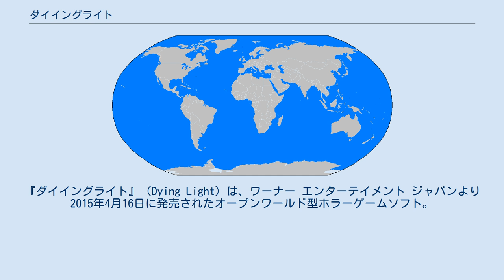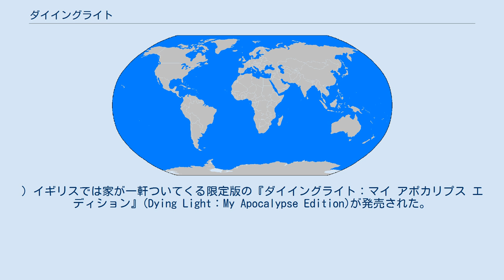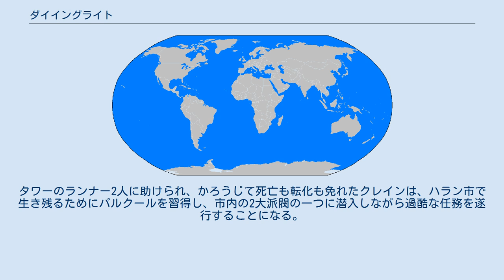ダイイングライト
『ダイイングライト』（Dying Light）は、ワーナー エンターテイメント ジャパンより2015年4月16日に発売されたオープンワールド型ホラーゲームソフト。
対応プラットフォームはPlayStation 4、Xbox One、PC。
略称は『DL』。
 謎の伝染病によりゾンビが徘徊するようになった街を舞台に、サバイバルを図る一人称視点のアクションアドベンチャーゲーム。
 このゲームの特徴はゾンビホラージャンルにパルクールアクションのシステムを取り入れたホラーとアクションの融合を交えており、ノンストップで遮蔽物を飛び越えたり大半の壁や建物をよじ登ることができるなど高い自由度を誇る。
 本作のゾンビをはじめとした敵は（特にまともな武器が入手しづらい序盤では）耐久力が高めであるほか、攻撃にスタミナも消費したり時に敵が大群として押し寄せることも多いなど『無双シリーズ』のような一騎当千プレイも難しいなどリアリティも非常に高い。
そのためプレイヤーは無茶に大群を相手するよりも、時には地形を活用していかにゾンビをはじめとした敵との戦闘を回避して体力を温存させたり、アイテムを用いて敵から離れた箇所より攻撃が必要になるなど臨機応変な戦略性も求められる。
また常時一人称視点だけあって背後など視界が利かない方向からいきなり敵に不意を突かれるなど、あたかも自分がその世界の一人としてゲーム体験をするようなスリル感も高い。
 オフラインでは1人プレイだが、オンラインでは4人の協力プレイが可能。
さらにもう1人のプレイヤーがゾンビ側として参加することも可能で、この場合は最大で5人同時プレイとなる。
 売り上げ本数は海外では320万本。
週刊ファミ通のクロスレビューでゴールド殿堂入りした。
(その後Gamescomにてプロデューサーのインタビューによって500万本を超えたことが発表された。
) イギリスでは家が一軒ついてくる限定版の『ダイイングライト：マイ アポカリプス エディション』(Dying Light：My Apocalypse Edition)が発売された。
価格は25万ポンド（日本円で約4592万円）。
ゲームソフトとしては史上最高額となる。
 日本国内版は発売当初表現規制により、生存者や感染者の流す血と壁や床などにこびりついた血が緑色で表現されていた。
元々18歳未満購入禁止のCERO-Zのローカライズであったにも関わらず、そのような規制がされていたために国内ユーザーの多くの反発を買うこととなり、そののちにパッチが当たり血の表現は赤に変わった経緯がある。
 ただし死体の切断面や頭部については日本版のみ表現がマイルドになっている。
 2016年4月21日に追加要素を付加した『ダイイングライト：ザ・フォロイング エンハンスト・エディション』が発売された。
 ストーリーの進展に影響する「メインクエスト」と、プレイヤーがＮＰＣからの依頼などを任意で受けることができる「サイドクエスト」が存在する。
更に道中プレイヤーの身の回りでランダムで発生する「ランダムエンカウンター」があり、ゾンビに襲われている生存者の救出や主人公の敵対勢力となるライズ一味を排除、また単に生存者のエピソードを聴衆するだけなどに分けられる。
これら一部を除いてクエストやランダムエンカウンターを遂行するとアイテムや現金のほか後述のサバイバーポイントを入手することが可能で、メインクエスト以外のクエストの受注はプレイヤーの自由裁量に委ねられる。
 ただしゾンビの体力はメインクエスト進行度の影響を受けるため、あまりにもサイドクエストを無視すると苦戦する可能性がある。
 マップは最初からプレイ可能な比較的低い建物が多い『スラム』と、ストーリー中盤からプレイ可能となる高低差の激しい入り組んだ建物や強敵が多い『旧市街（セクター０）』の２種類のマップに分けられている。
 昼夜の概念があり、夜間では後述の強敵「ボラダイル」が出現するほか、昼間では緩慢な動きのゾンビも夜になると凶暴になるなど難易度の格差が大きくなる。
一方で夜間の方が経験値が多く手に入りやすく上手に乗り切ると後述の各種レベルを...